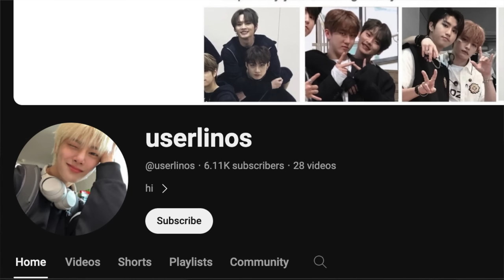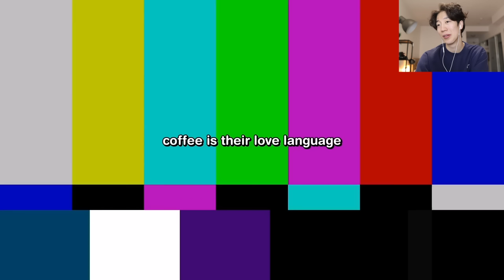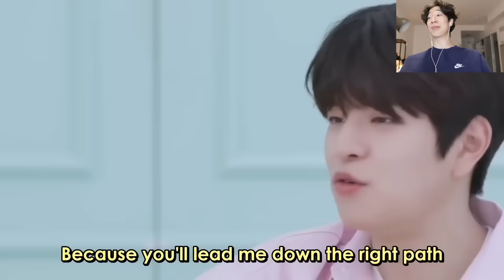LEE KNOW and SEUNGMIN Are CATS and DOGS